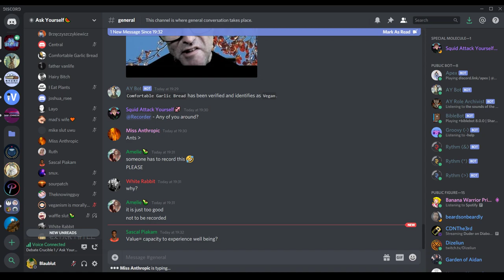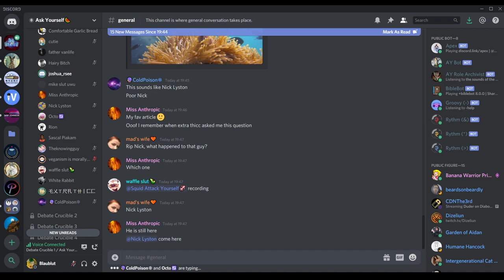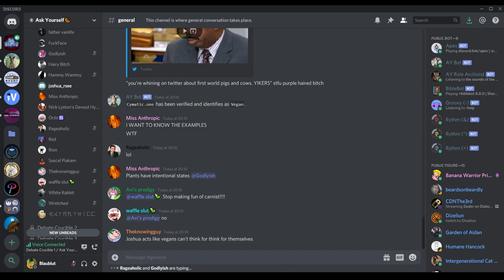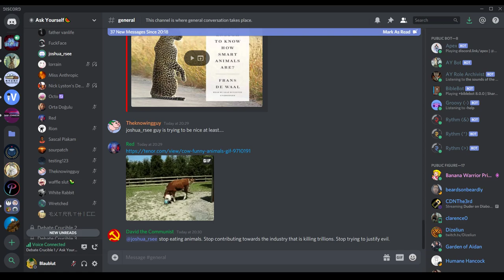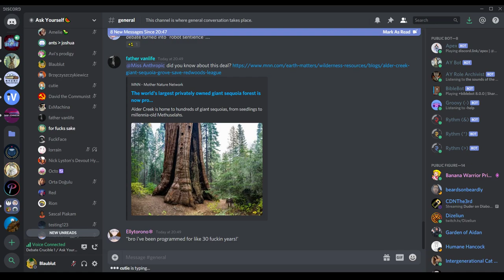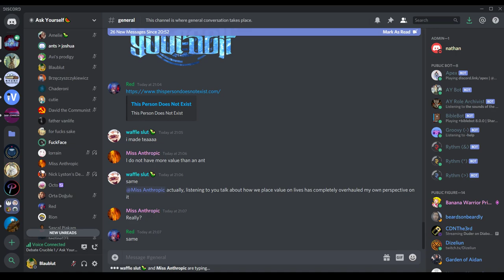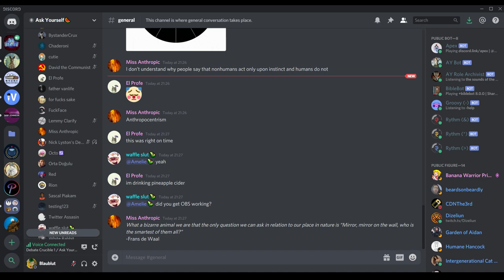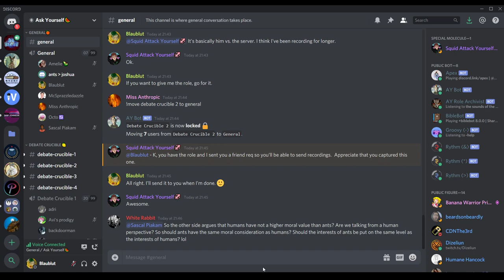🔴 joshua_rsee vs. AY Discord On Veganism, Etc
Apparently the whole convo was like 8h long..